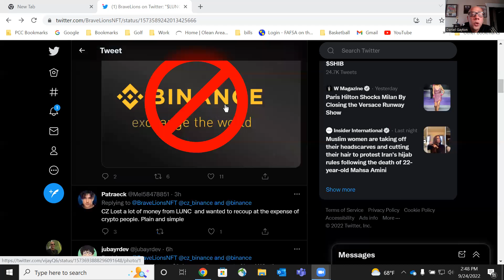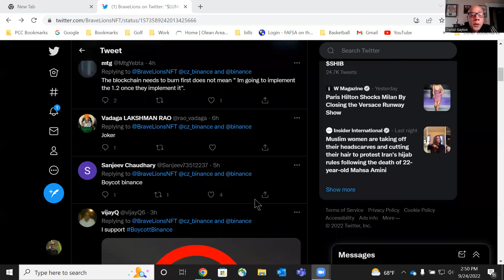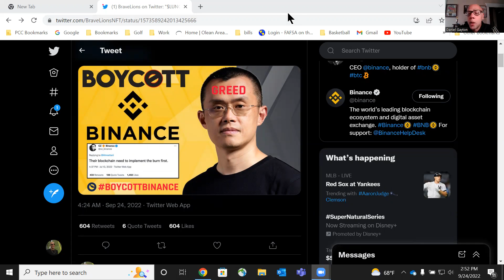LUNC vs. Binance must stop for the coin to grow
The boycott  Binance fight must stop